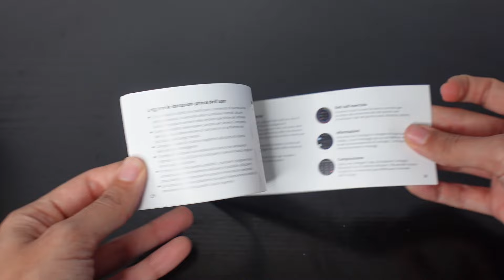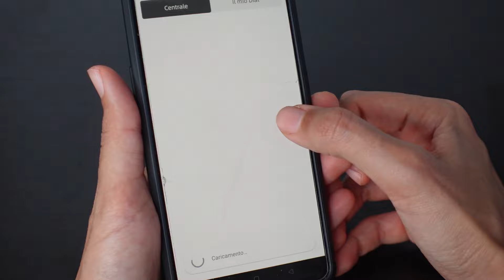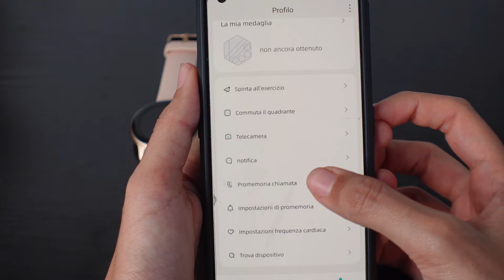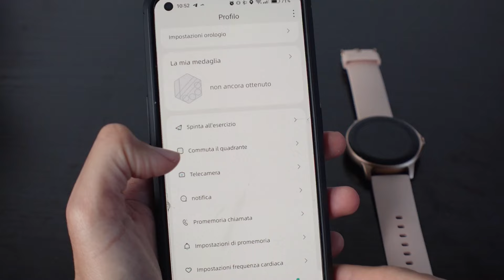SMARTWATCH ENOMIR 2 con CHIAMATE bluetooth e FOTO!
Video-recensione di uno smartwatch a marchio ENOMIR, dotato di controllo della telecamera dello smartphone e di chiamate bluetooth!

LINK PER L'ACQUISTO:
ENOMIR serie 2

ENOMIR serie 1
STORE ENOMIR

00:00 Intro
01:08 Confezione e Unboxing
02:05 Caratteristiche fisiche
03:25 Caratteristiche interne ed App
03:58 Misurazioni
04:20 Chiamate bluetooth
05:41 Controllo della fotocamera
06:04 Modalità sportive
07:04 Notifiche e altre funzioni
07:20 Impermeabilità IP68
07:32 Esperienza di utilizzo
08:10 Conclusioni

COSA USO PER REGISTRARE:

LA MIA POSTAZIONE:

PRODOTTI CHE CONSIGLIO:

Prova gratuitamente Amazon Prime per 30 giorni:
Prova Prime Video gratuitamente per 30 giorni:
Prova Amazon Kindle Unlimited gratuitamente per 30 giorni: